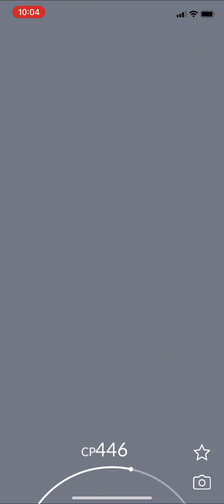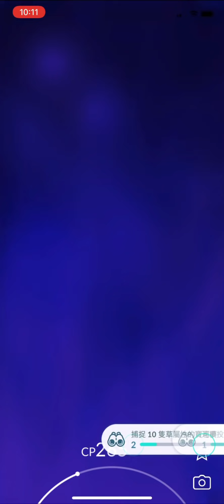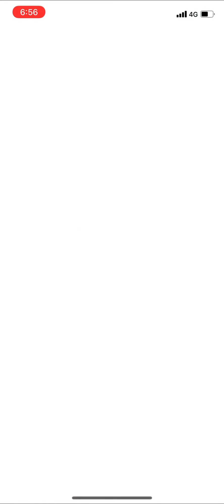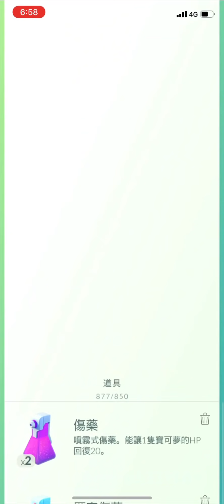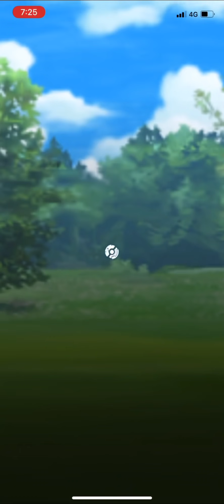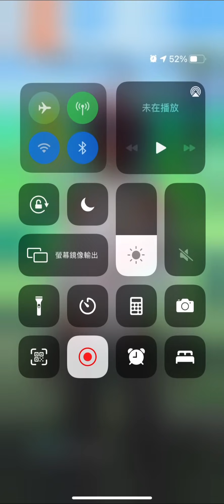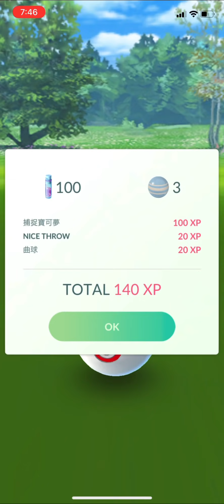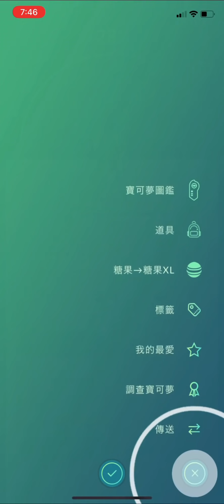《Pokemon GO》偷襲黃隊道館！對戰時尚挑戰者與火箭隊！Team GO Rocket！